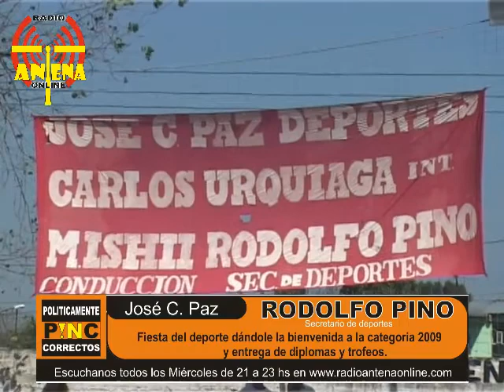JOSÉ C. PAZ: RODOLFO PINO DIÓ LA BIENVENIDA A LA CATEGORIA 2009 Y ENTREGÓ TROFEOS.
La categoria 2009 de futbol infantil tuvo su bienvenida en el club el ceibo, Rodolfo Pino es quién se encargo de esta organización, la fiesta estuvo acompañada por todos los familiares de los pequeños futbolistas paceños alli la alegría se reflejaba en la cara de los presentes, un domingo diferente , donde también se entregaron trofeos a los clubes  campeones ( Club Unión Las Heras) y subcampeones ( Club San Luis) del año 2014. El secretario de deportes del distrito conversó con nosotros MIRA LA NOTA